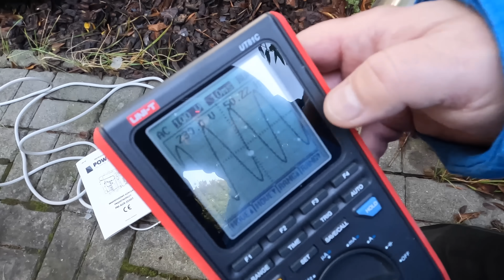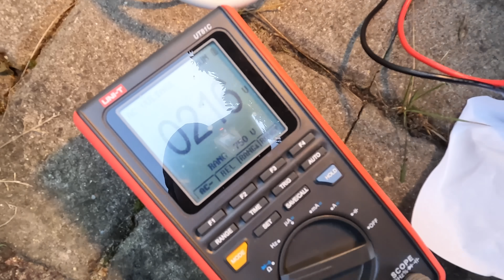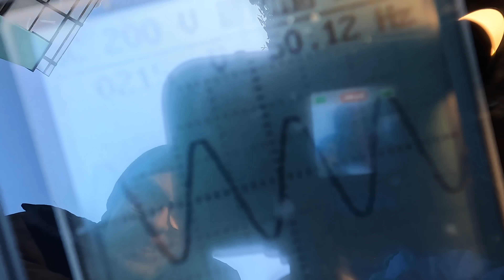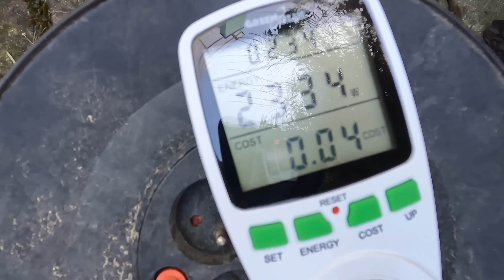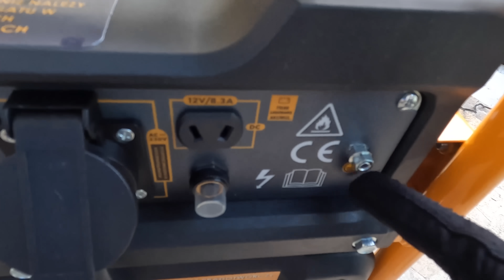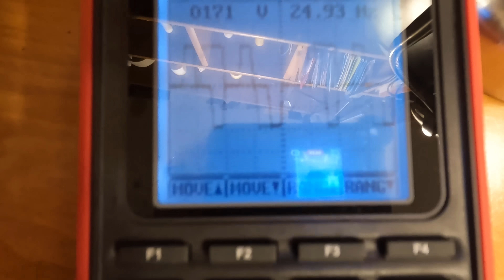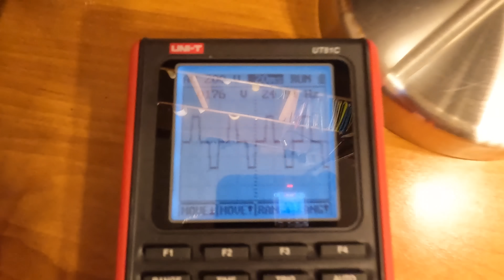Awaryjne zasilanie domu poprzez tani agregat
Czy łatwo go uruchomić?
Czy generuje pełną sinusoidę prądu naprzemiennego?
Jak radzi sobie z dużym obciążeniem?
Czy nadaje się do wszystkich urządzeń w domu?
Czy można nim naładować samochód elektryczny?

Agregat prądotwórczy Powermat PM-AGR-3500IT 3500 W

Może warto zrobić sobie taki prezent?

Mamy agregat
równa sinusoida

2

i będziemy chcieli sprawdzić tak: po pierwsze
czy daje nam tą sinusoidę pełną.

3

Następnie obciążymy go olejakiem 2 kW

4

będziemy to wszystko mierzyć
na napięciu zobaczymy czy działa z lampką

5

zwykła żarówka i LED
a na końcu poddajemy go do samochodu

6

i zobaczymy czy jest w
stanie ładować elektryka.

7

Tutaj mam przygotowany samochód

8

elektryczny także zobaczymy jeżeli
uda się na to wszystko zrobić.

9

To naprawdę rewelacyjny Pomiarówka:

10

mamy tutaj oscyloskop
i możemy zobaczyć dokładnie jak wygląda sinusoida.

11

Ups to jest bardzo ważne.

12

Czy UPS firmy Volt
będzie się ładować z tego generatora.

13

Dobrze będzie sprawdzić czy UPS uruchomi
nam ogrzewanie ogrzewanie w domu czyli czy

14

jesteśmy w stanie zasilić nasz
piec centralnego ogrzewania.

15

Jeżeli tak to możemy go ładować
możemy podładować samochód

16

i tak naprawdę nawet dłuższe przerwy
w prądzie nam nie przeszkadzają.

17

Zobaczcie sobie to jest nieduże
waży około 30 kilogramów.

18

Wlewamy paliwo
Zapraszam na ten

19

eksperyment bardzo ciekawy

20
i przede wszystkim ważny bo
jest zima śnieg i naprawdę jeżeli dojdzie

21

do zapowiadanych awarii
w zasilaniu energetycznym

22

to poradzimy sobie dwie trzy
godziny ale przy dwudniowych.

23

Bez takiego urządzenia ani rusz wygląda

24

z jednej strony jest wlot oleju i
tu się wlewa olej drugiej strony jest wlot oleju.

25

Wskaźnik paliwa wlejemy tak.

26

Trzeba szarpnąć, żeby uruchomić jeszcze
całą sekwencję.

27

A co dalej jest to eko muszę wyłączyć
łącznik na start.

3

4

5

6

stanie ładować elektryka.

7

8

9

10

11

12

13

14

piec centralnego ogrzewania.

15

możemy podładować samochód

16

17

18

Wlewamy paliwo
Zapraszam na ten

19

eksperyment bardzo ciekawy

20

21

do zapowiadanych awarii
w zasilaniu energetycznym

22

23

24

25

26

całą sekwencję.

27

łącznik na start.